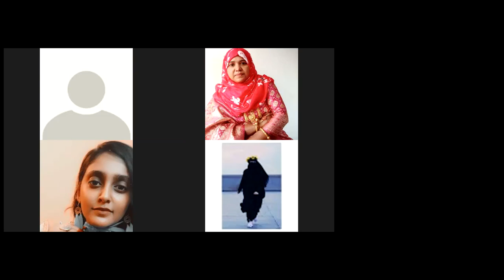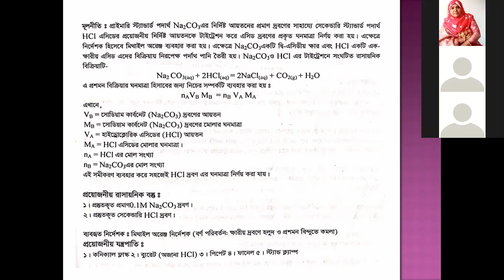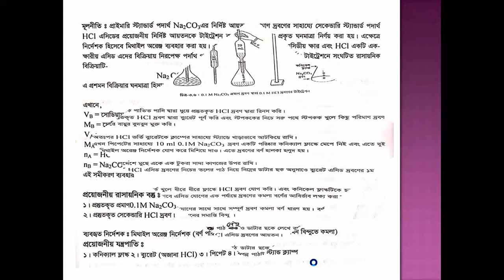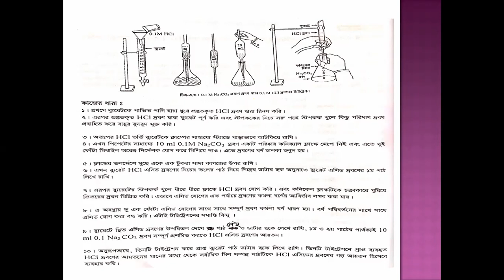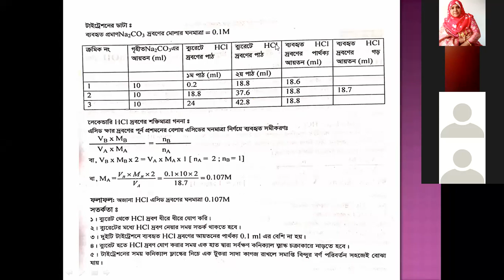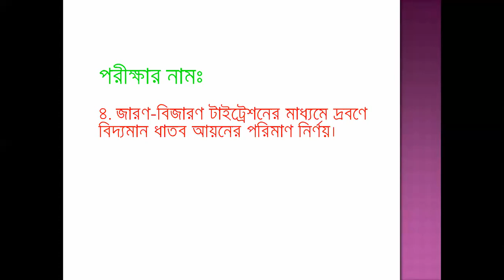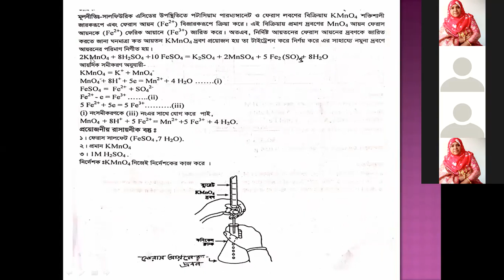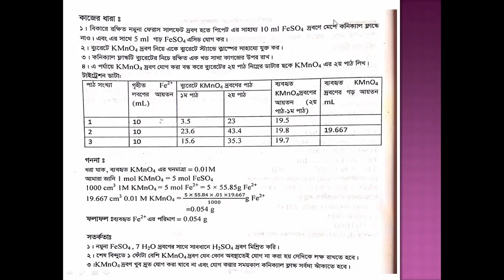EUGSC,Class:12,Sub:Chemistry 2nd Paper Practical, Lecture :3 (27.06.21),Mst. Naznin Akter